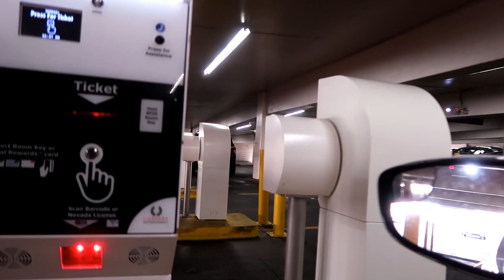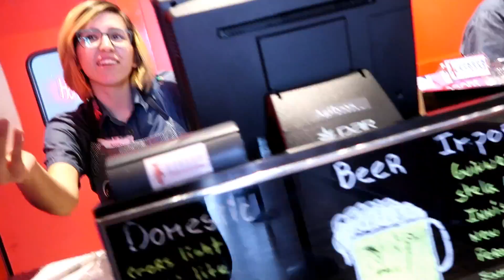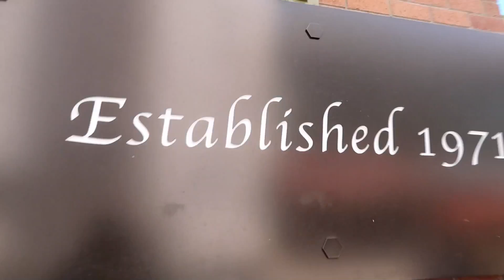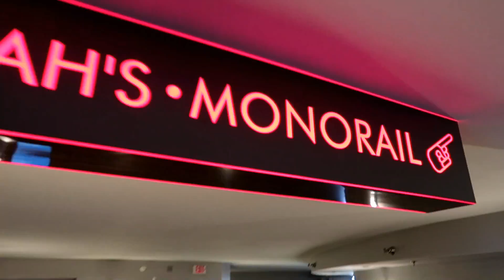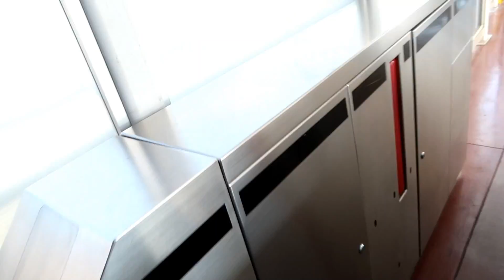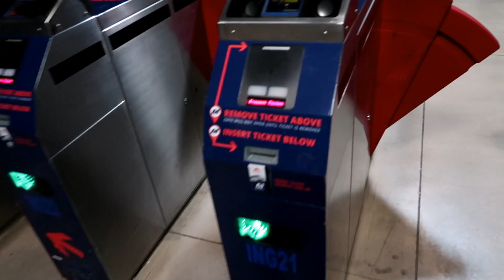Three Things I've Never Done in Vegas